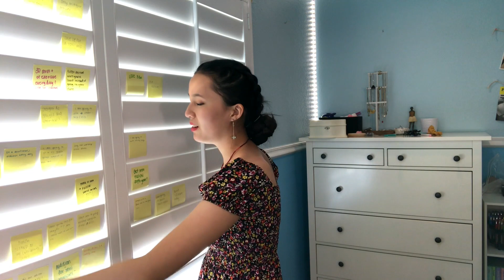Isabella C - Pretty Funny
Top Billing Entertainment's Virtual Private Lesson Spring Recital 2020! We are so proud of our students who have continued to work on their skills during quarantine. Isabella is a student of Kristina Keener Ivy.